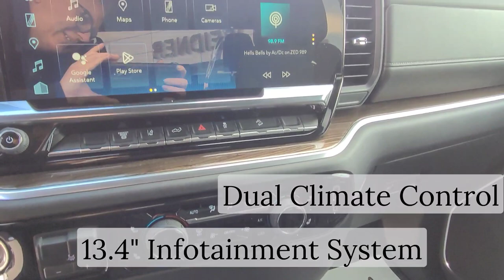2024 Chevrolet Silverado LT / 3500HD / Truck / Summit White - 24N004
5640 Highway 2A, Lacombe, AB T4L 1A3